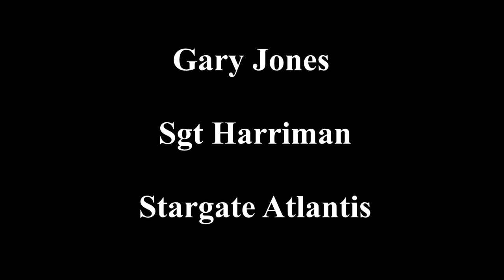Gary Jones Stargate Interview Ep 9 - Sgt Harriman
In the next episode of the Stargate Universe Syfy Cult Classics Franchise Documentary, Jim Conlan speaks to Gary Jones who played the role of Walter Harriman in Stargate SG1.